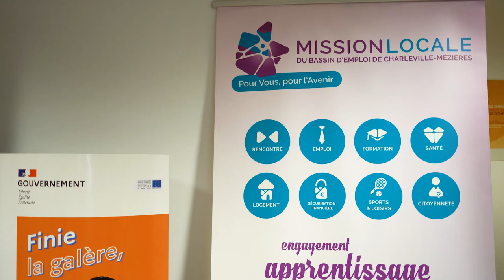Inauguration CEJ - On a (re)interviewé la ministre de l'insertion !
Le 1er Mars 2022, dans le cadre de l'inauguration des premiers CEJ (Contrat d'Engagement Jeune) dans les Ardennes,
les bénévoles de ML Prod se sont rendus à l'agence Pôle emploi Montjoly de Charleville-Mézières pour assister à la signature des premiers CEJ ainsi que aux échanges entre Mme Birgitte Klinkert, ministre déléguée à l'insertion et des jeunes de pôle emploi et de la mission locale du bassin d'emploi de Charleville-Mézières.
Ce fût l'occasion d'interviewer Mme Klinkert sur sa venus à Charleville-Mézières.

Crédit Musique
Link httpsincompetech.filmmusic.iosong3744-feelin-good
Link httpsincompetech.filmmusic.iosong3788-funkorama
License httpsfilmmusic.iostandard-license